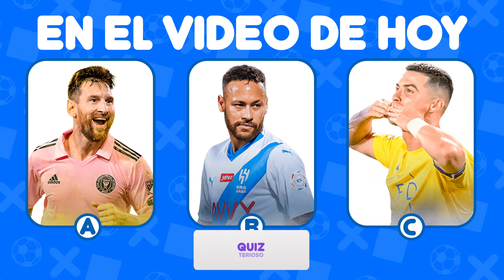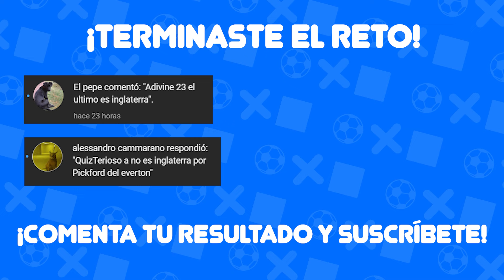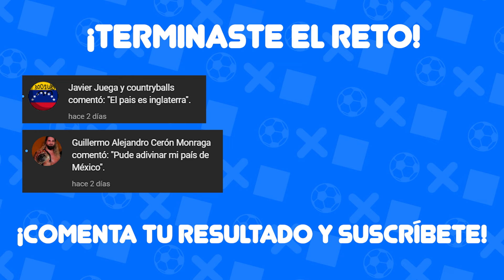SALVA un JUGADOR ⚽🤔 ELIGE tu FUTBOLISTA FAVORITO | QUÉ PREFIERES | QUIZ de FÚTBOL ⚽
¡Hola QuizTerioso! ⚽ En el video de hoy tendrás que salvar a tu jugador favorito, para ello deberás elegir entre 3 futbolistas y comentar tus jugadores favoritos, ¿estás listo? Comencemos...⚽🤔